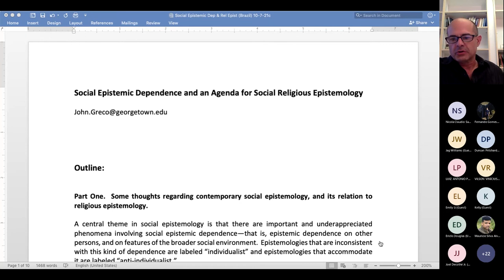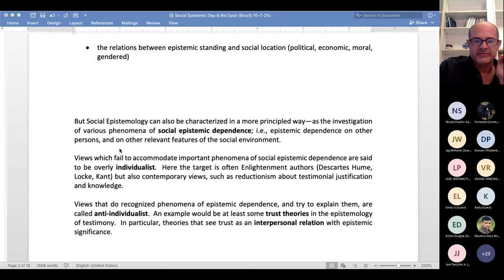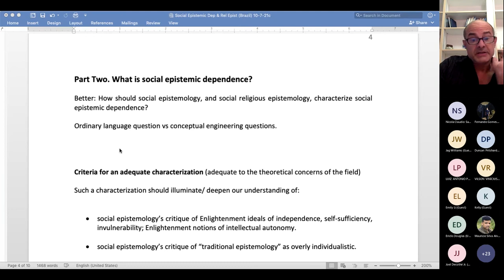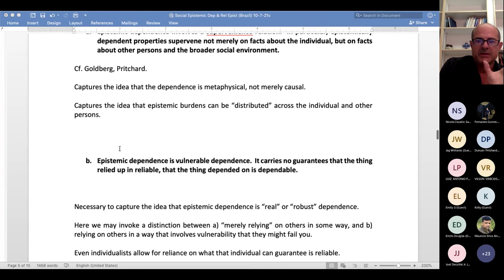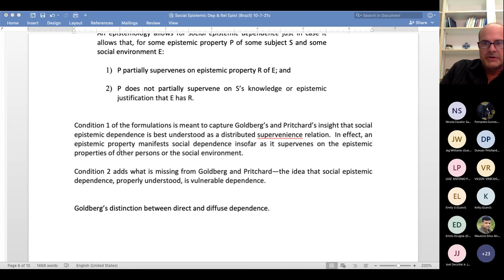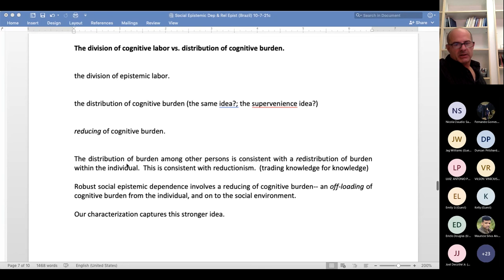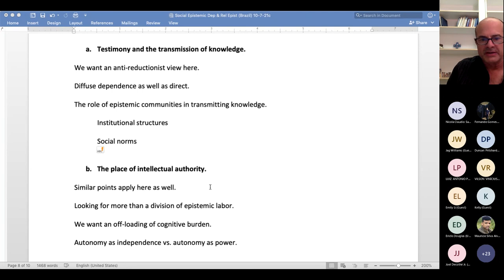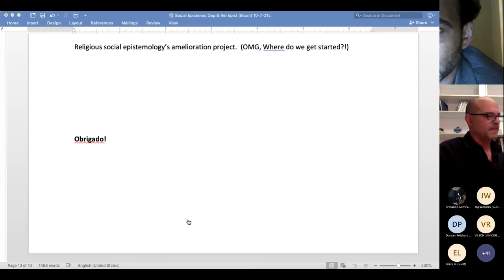Social Epistemic Dependence and an Agenda for Social Religious Epistemology | John Greco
Social Epistemic Dependence and an Agenda for Social Religious Epistemology
| John Greco (Georgetown University-EUA)